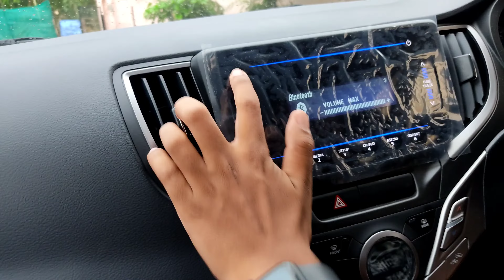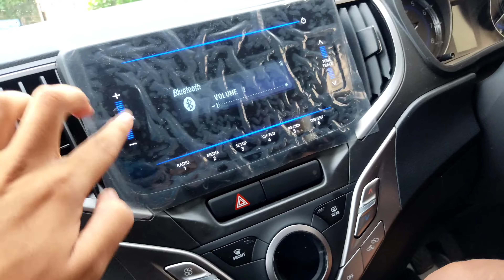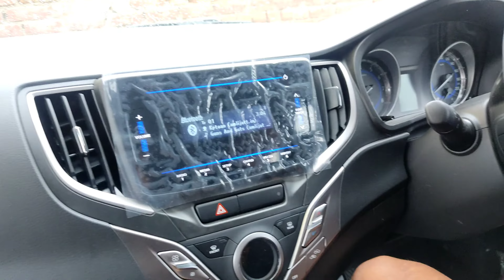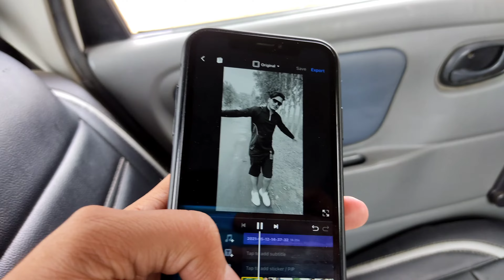NEW CAR 🚗 | PARTY🎉 KAB ? | INSTAGRAM REELS 📷| VLOG -1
My friend Himanshu got a new car recently and then I got there and congratulated him and made some reels there.
Congratulate him below in the comments.